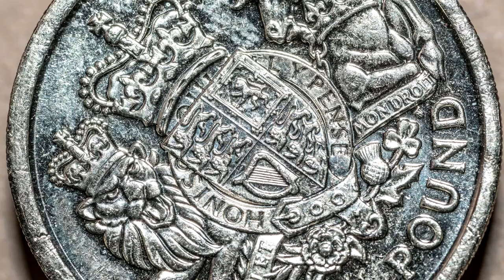Canon 65mm mpe 1-5x macro lens real life review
Hi you are watching another video by Stuart James from sjm.photos